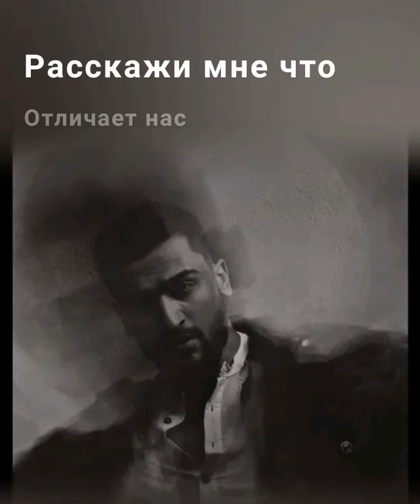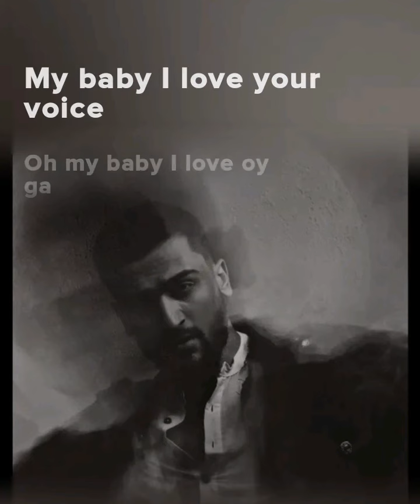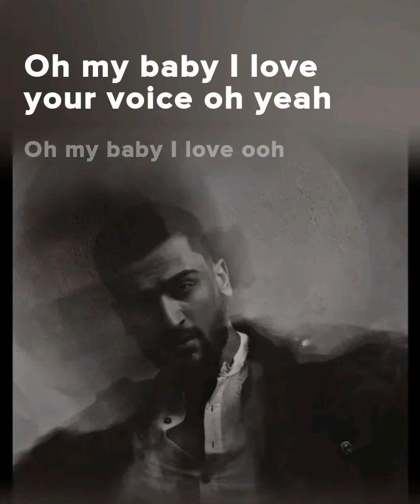JONY (love your voice)